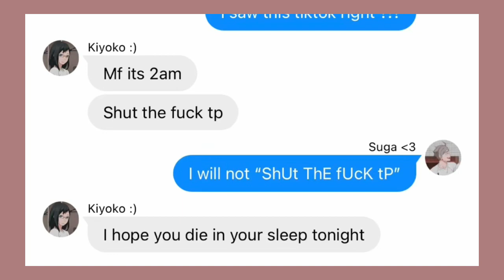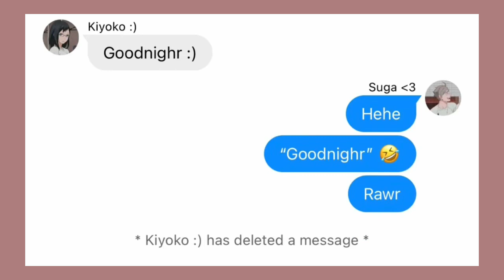CAN’T RUN FROM MY PROBLEMS MY ASS || Sugawara Content 🫦 || Haikyuu Texts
9? 8?? NINE OK. HAHA
This entire video could’ve Also been titled “Sugawara Simultaneously needing therapy and also having it for 2 minutes and 2 seconds”

ANYWAYS THIS WAS SUPER LAZILY EDITED AND SUPER LAST MINUTE ( if you couldn’t tell by the time this is being posted- ) AND SORRY FOR THAT.

I HAD LIKE THE WORDT HEADACHE FOR HALF THE DAY CAUSE I FORGOT WE HAVE TYLENOL

Honestly tho “WoRsT hEaDaChE” is such an exaggeration because I’ve said that about every headache I’ve ever had 💀

THATS PRETTY MUCH IT THO BC IM TIRED AS HELL AND IVE STILL GOT LAUNDRY TO DO BECAUSE MY MOTHER WOULDNT TAKE HER GODDAMN CLOTHES OUT THE WASHER FOR 3 HOURS. 😁😁😁

BYEEEEEE!